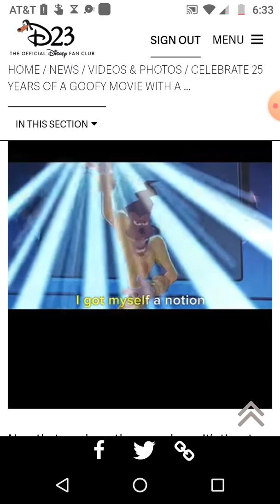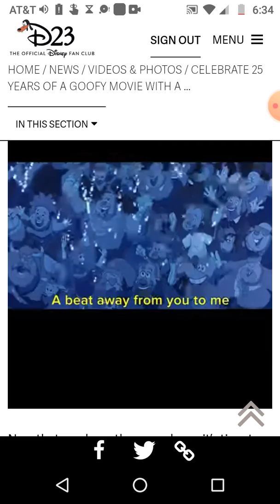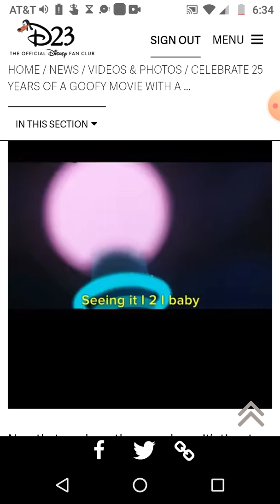Lolis Hurts Rosas singing along of Seeing it I2I from The Goofy Movie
Seeing it Eye 2 Eye